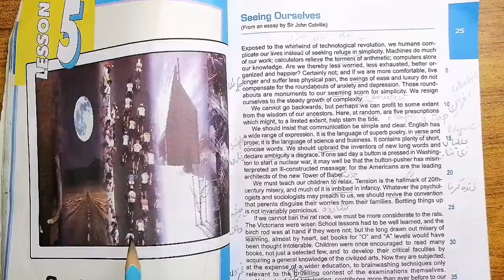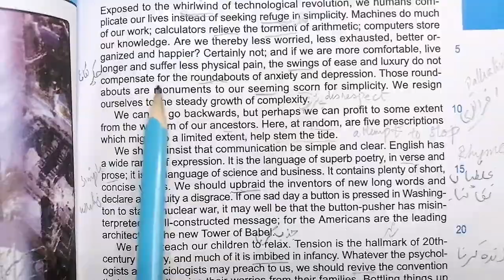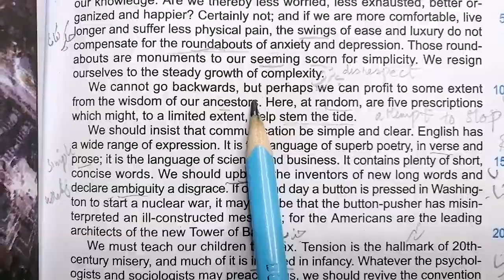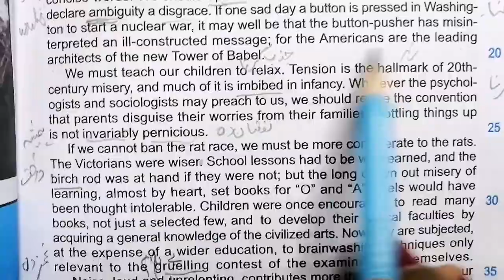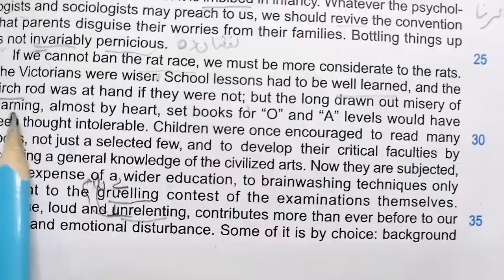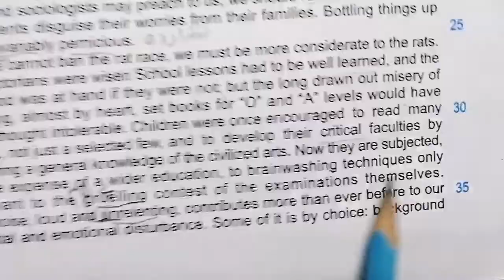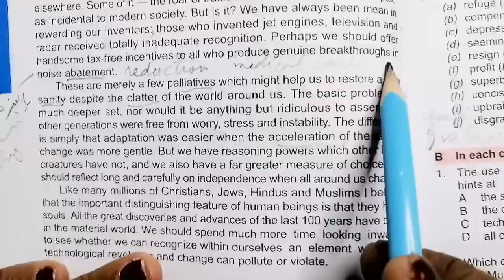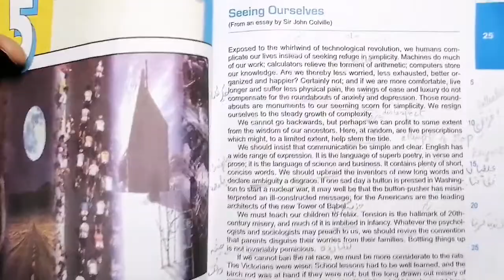UNDERSTAND AND COMMUNICATE BOOK 2,CLASS 7, CHNO:5, SEEING OURSELVES PGNO:25,26 READING (CAL PAK)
This video is for the students of class 7 Understand and communicate book 2, CHNO 5, SEEING OURSELVES PGNO 25,26 . In this video reading with Explanation is given and also word meanings are given. We hope that this will help students in their studies.

CAL PAK TEAM.